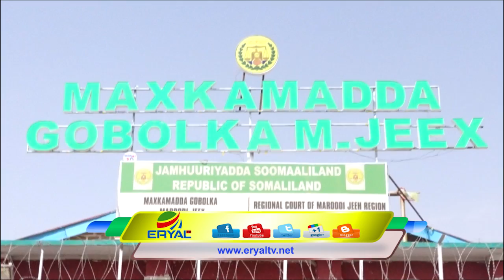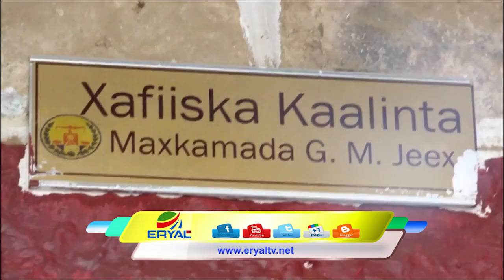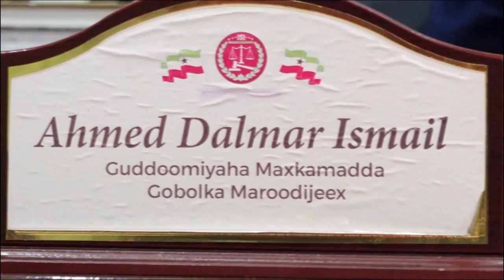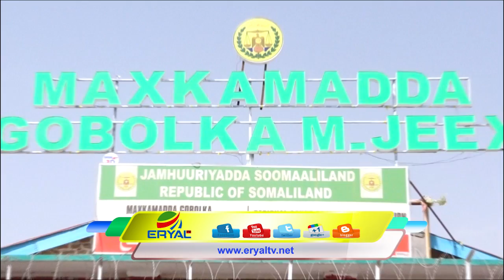Warbixin Eryal Tv Idiinka Diyaariyay Maxkamada Gobolka Maroodijeex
ERYAL TV
RUNTU ISMA QARSO